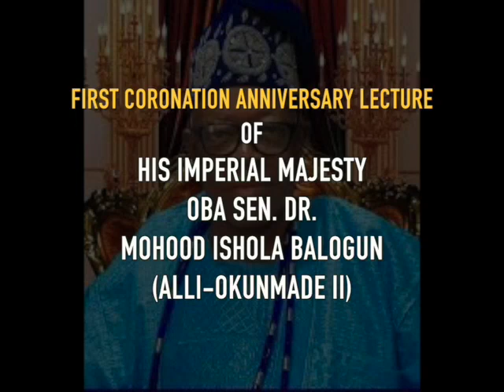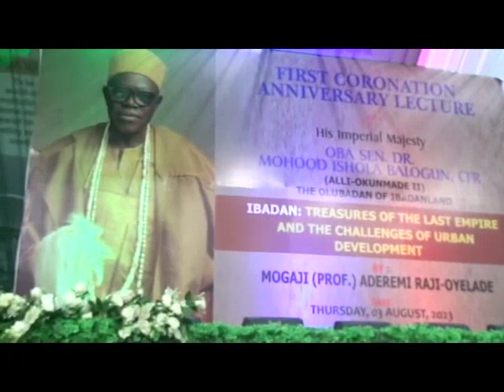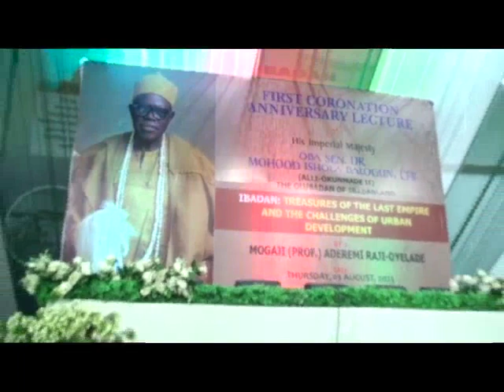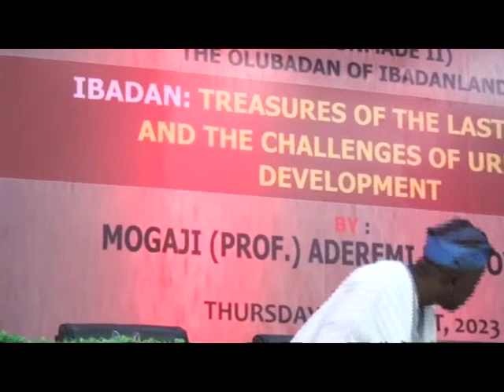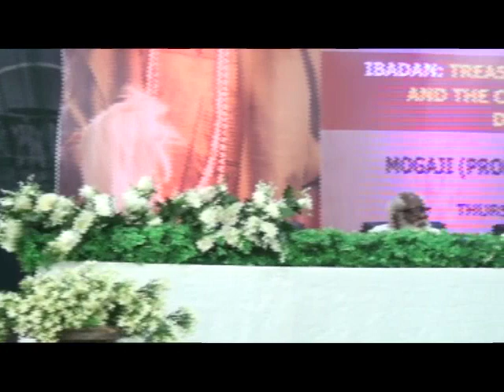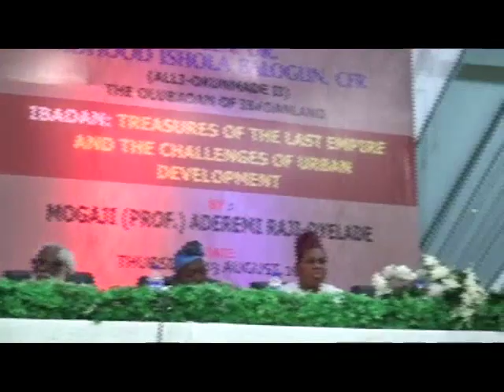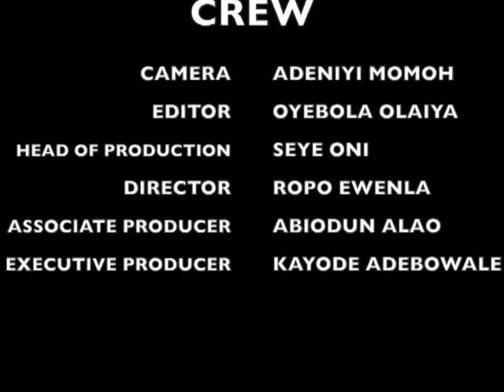Ibadan: Treasures of The Last Empire & the Challenges of Urban Development. By Remi Raji-Oyelade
First Coronation Anniversary of His Imperial Majesty Oba Sen. Dr. Moshood Ishola Balogun (Alli-Okunmade II) Delivered by Professor Aderemi Raji-Oyelade, the Mogaji of Adegboro Quarters, Ibadan, on August 3, 2023 at Trenchard Hall, University of Ibadan.